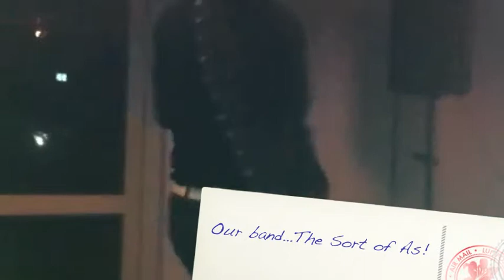A Sort of A... Mundus Musical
A talented group of media students, showing their musical talent and the best part of the Erasmus Mundus medley in Aarhus, Denmark, from late 2011 to early 2012...